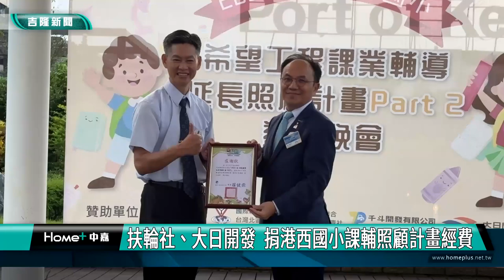扶輪社｜大日開發｜扶輪社、大日開發 捐贈港西國小課輔照顧計畫經費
大日開發  捐贈港西國小課輔照顧計畫經費
(中嘉吉隆新聞記者黃紹銘/基隆報導) 已經在基隆推動七年太陽早餐公益活動，總共12所學校近近200位同學受惠，台北中區扶輪社與大日開發公司，延續這項愛心行動，再度宣布推動港西國小課後輔導延長照顧計畫，捐贈孩子課後輔導所需十五萬元費用，嘉惠基隆需要協助的孩子們。
港西國小學生帶來精湛的扯鈴表演，要展現出小校的特色。
坐在台下的愛心團體、企業，包括北市中區扶輪社、大日開發公司等企業及社團，從105年開始，共同推動”太陽早餐計畫”，今年，將這份愛心轉為希望工程，捐贈港西國小課後輔導延長照顧計畫，總經費15萬元，希望讓孩子有更好學習機會。
七年來，「太陽早餐計畫」幫助過偏遠地區孩子，早餐能吃飽、不用惡肚子，前任及現任港西國小校長，特別出席課後輔導照顧計畫捐贈儀式，感謝出手幫助的企業及社團。
政府資源有限，民眾力量無窮，太陽早餐捐贈單位也希望拋磚引玉，有更多企業、社團一起加入，一起關懷孩子，讓他們快樂學習。